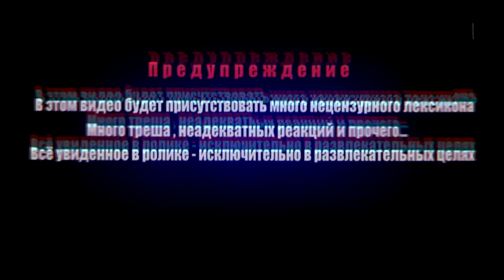МАКИ АШЕР ИГРАЕТ С ДРУЗЬЯМИ В The Outlast Trials!ТУПИТ В ОУТЛАСТЕ!СКРИМЕРЫ ПРЕСЛЕДУЮТ МАКИ АШЕРА! #1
Поддержи меня лайком и подпиской на канал =)